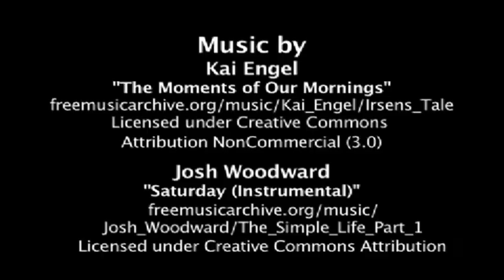Beyond schools: Teaching and learning in community-based settings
At the University of Manitoba in the Faculty of Education, Bachelor of Education students have the opportunity to register for the Beyond Schools course. This course provides students with additional experiences with children and youth while encouraging students to reconsider what it means to teach and learn in settings beyond schools. It also examines students' understandings of education, curriculum and pedagogy within the context of Social Justice and has a field experience component as well as a seminar. In 2013, students worked with Art City, Boys & Girls Clubs of Winnipeg, FortWhyte Alive, and Rossbrook House.